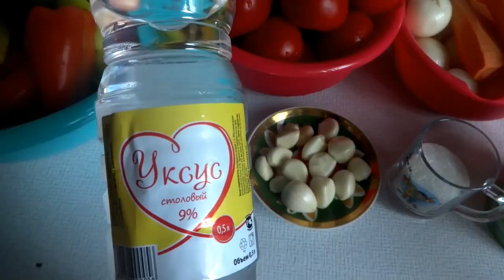Leçonun hazırlanması.Çox ləzzətli və asan leço.Qış tədarükü.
OXU MENİ 👇
Yeni videolarimi qacirtmamaq üçün kanalima pulsuz abunə ola bilərsiniz 👏
Bu videomu like edib paylasinki başqalarıda baxıb fayda götürə bilsinlər.

Leçonun resepti
_4 kq şirin bibər (rəngbərəng)
_3 kq pomidor
_1 kq baş soğan
_4 ədəd yerkökü
_2 ədəd acı bibər
_2 baş sarımsaq
_2 stəkan günəbaxan yağı
_yarim stəkan şəkər tozu
_2 x qaşığı uksus 9% like
_zovgə görə duz
_zovgə görə dəfnə yarpağı 5,10 ədəd.

Abunə ol sözünün yanındakı zəng 🔕 işarəsinə basinki mən yeni video yükləyən kimi sizə bildiriş gəlsin.😊